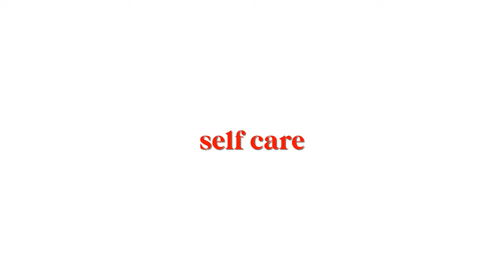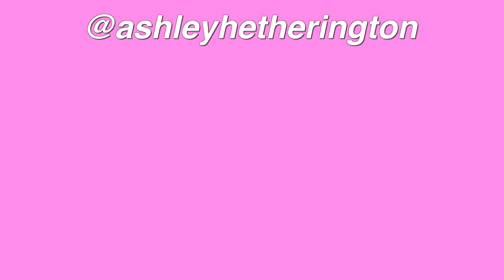160+ CHRISTMAS GIFT IDEAS for “that” Christian girl *my Christmas wishlist 2022*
None of this music is my own!!

0:00 intro
0:45 bible
01:41 fashion
03:08 self care
03:57 beauty
04:57 accessories
05:38 fitness / wellness
06:15 home
07:22 kitchen
08:12 productivity
08:40 electronics
09:24 miscellanous

I love y’all and JESUS LOVES YOU MORE !!